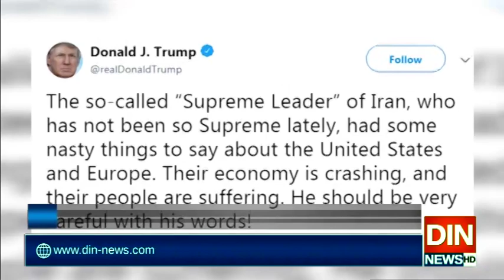امریکی صدر خود کو بہروپیا اور مسخرہ قرار دینے پر سیخ پا